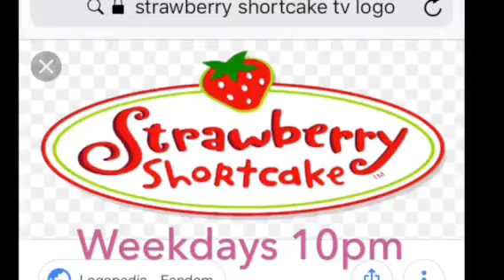CBeebies UK Strawberry Shortcake New Episodes Pupcake Promo